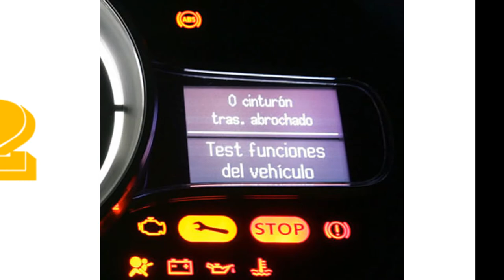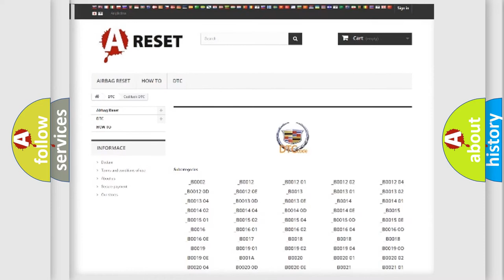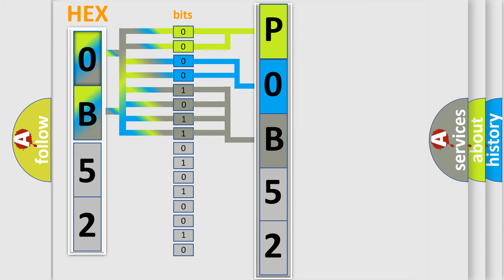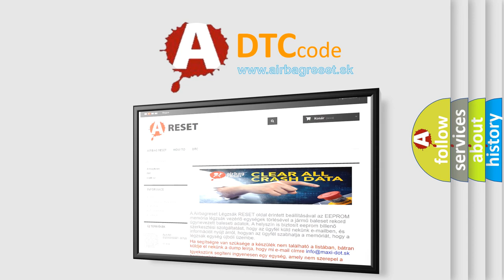DTC cadillac P0B52 Short Explanation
Contents:
0:21 Basic DTC analysis according to OBD2 protocol standard.
1:48 Insight into programming
2:58 A diagnostically understandable description of the Diagnostic Trouble Code
3:05 Basic error definition

Make:
Cadillac
Code:
P0B52
Definition:
Hybrid Battery 5 Circuit High Voltage
Description:
Cause:
Any hybrid battery voltage signal is greater than 23 V for 1.5 seconds.